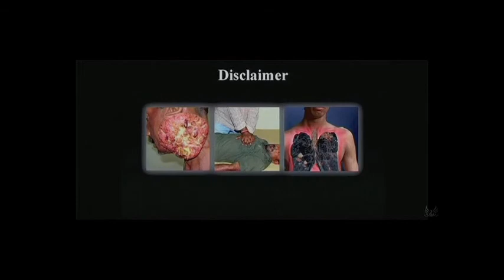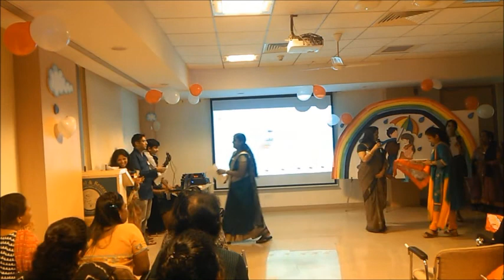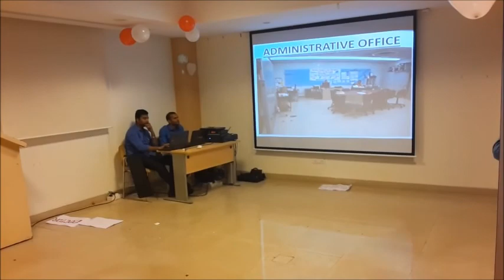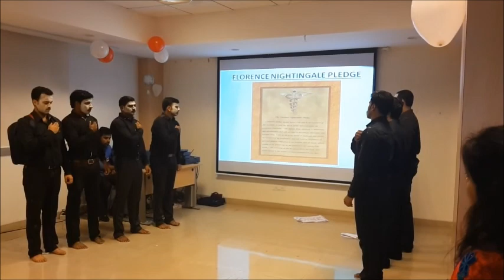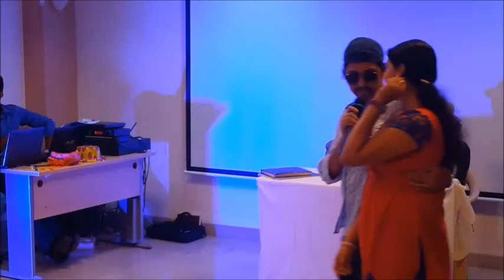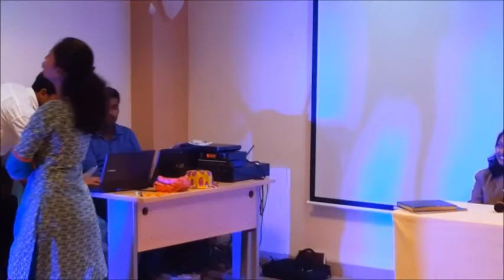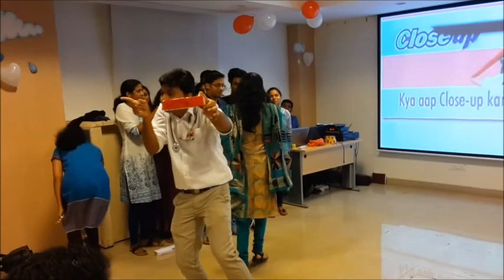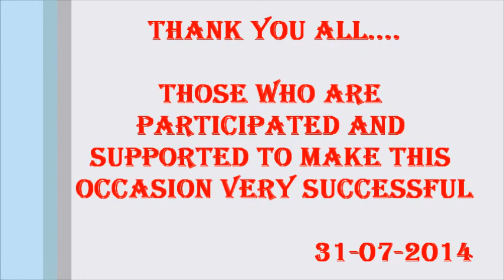crazy funny classic program MANSOON kala SIR H N reliance foundation hospital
the program conducted in mumbai SIR H N hospital